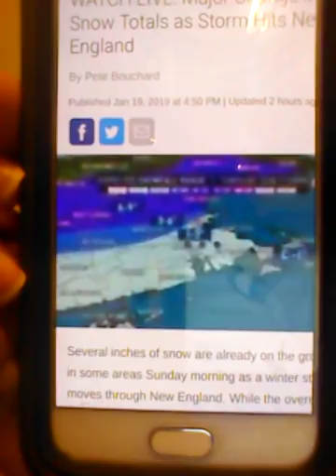FULFILLED! NEW ENGLAND (SNOW) = WHITE THICK LINE PROPHECY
Original Prophecy : 12/7/19

SCRIPTURES John 13 : 19, Isaiah 41:23

 TO ACCEPT CHRIST REPEAT THIS PRAYER👇

Dear Lord, I'm a sinner, I ask for forgiveness of all my sins. I believe in my heart and confess with my mouth that Jesus
rose from the dead so that I may live with him in eternity. Please forgive me and make me new. I turn from my sins and surrender my life to you. Come into my heart and be my Lord and Savior. Thank you Jesus for saving me and giving me life eternal salvation in the Kingdom of Heaven.

What to do now?, you met God today, now get to know him by doing these things. 1. Spend time daily talkin with him in prayer 2. Daily read your Bible. 3. fellowship at a church where the Bible is preached. 4 tell others about your faith in Jesus!